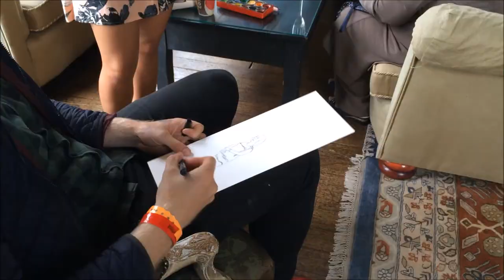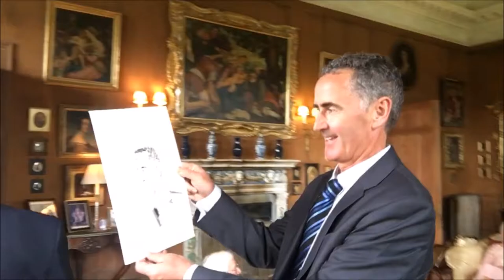DRAWING Anita and Matthew's Wedding!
Drawing at Castle Leslie in County Monaghan for the wedding of Anita and Matthew Mackey. Episode 81.